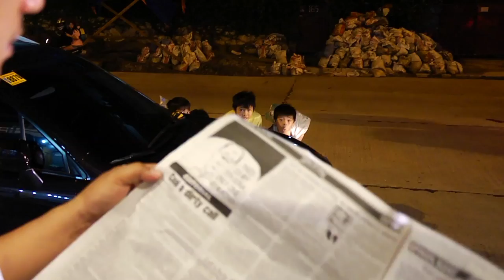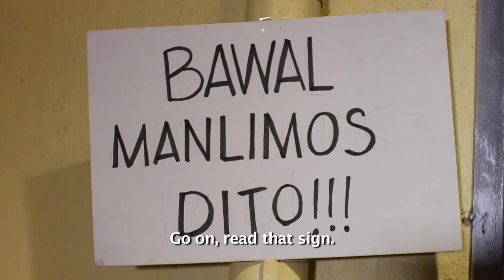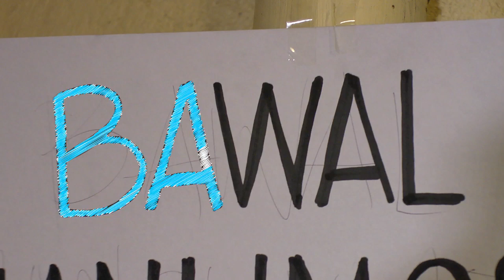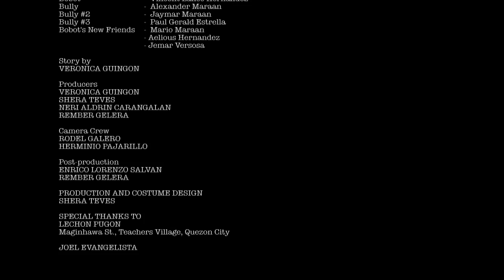SSFF-14-718_BOBOT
This film is about the love-hate relationship of Bobot, a pesky street child, and Mang Kanor, a grouchy security guard who loves to read the news.
Bobot and Mang Kanor teaches us that any act of kindness - even when grudgingly-given - can go a long way.

Hi guys! Please vote for Bobot! Help us win this short film contest in 4 easy steps:
1. visit the Sorok Short Film Festival FB page
2. look for our entry "BOBOT" and LIKE the post
3. WATCH and LIKE Bobot on YouTube
4. spread the word and SHARE the FB post or this link about BOBOT so your friends can vote for us too!

Aaaaand you're done! it's that easy. hehe.

SUPER THANKS in advance!

"Bobot" is our entry to the Sorok Uni short film festival - a short film competition that aims to raise awareness about ‪#‎KAPWANGGAWA‬ or helping people in need.

p.s. you have to like the post on the Sorok page, it doesn't count if you like this post on my wall. hehe.